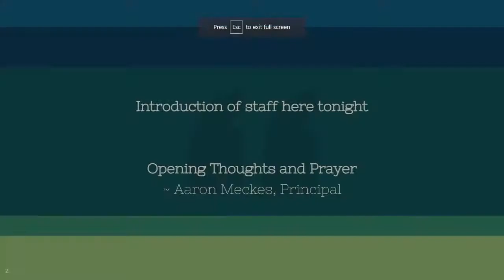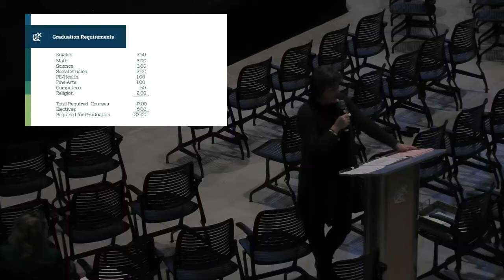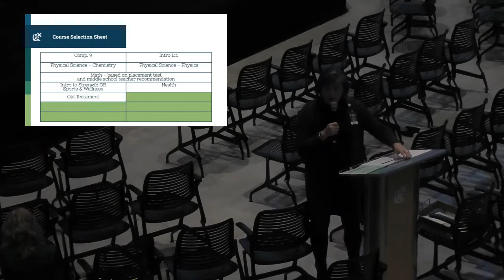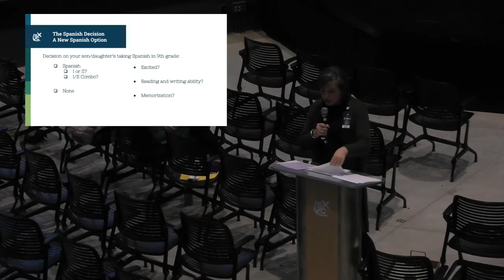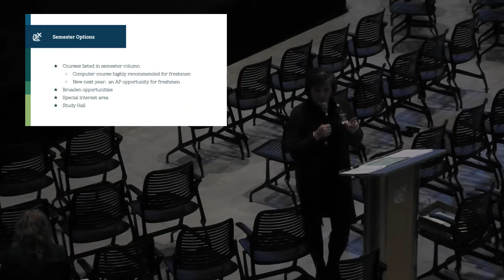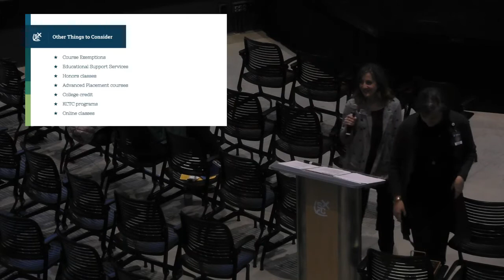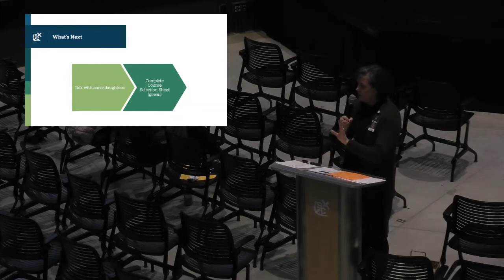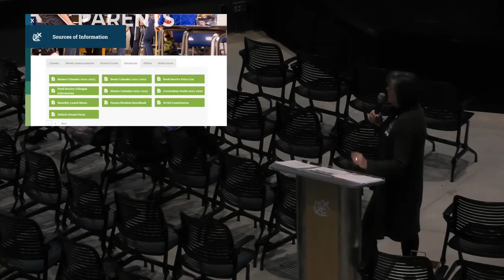Curriculum Night 2022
Parent information on how to select courses with your incoming freshman.